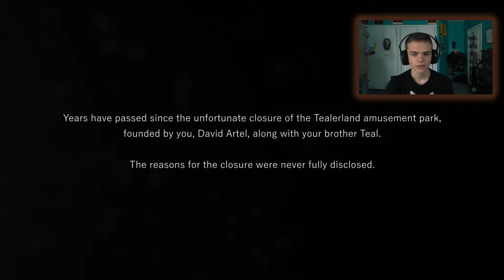LURING Animatronics Is META Now. | FNAF TEALERLAND Gameplay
Had a great time with this game so far, excited to continue.

X-OUT!!!